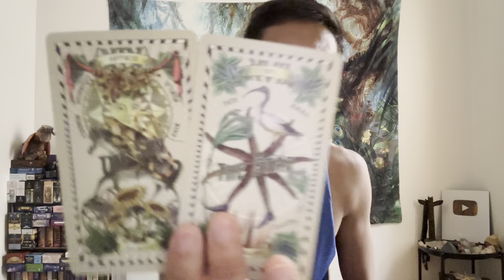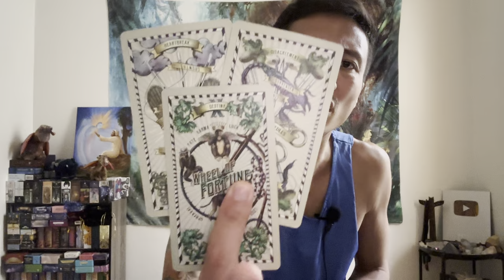Gemini ♊️ - This Is Quite The Roller Coaster Ride Gemini!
This is a general reading energy check-in for Gemini for the 2nd of June 2023. We will look at your overall energies and see what is surrounding you. This can be in love, relationships, friendships, family, finance, career, personal development, and spiritual development. We will see what the cards have to say.

Decks used in this reading:
The 5-cent Tarot 2nd Edition